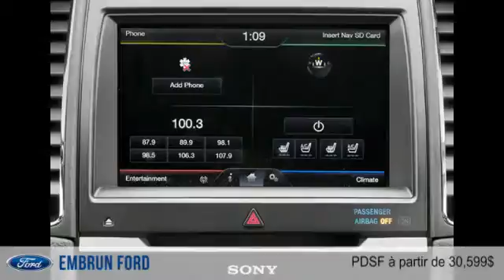Ford Taurus 2014 à Embrun (près de Hawkesbury, Gatineau & Ottawa)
Ford Taurus 2014  à Embrun (près de Hawkesbury, Gatineau & Ottawa) chez Embrun Ford [D2C-1761]